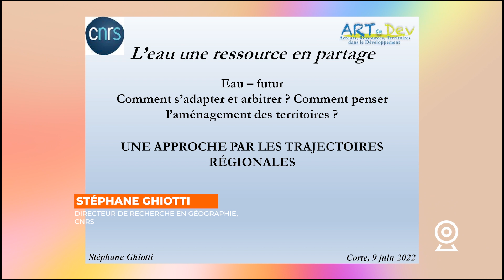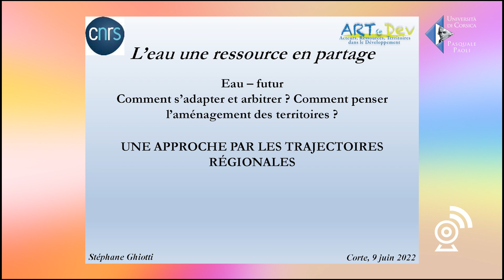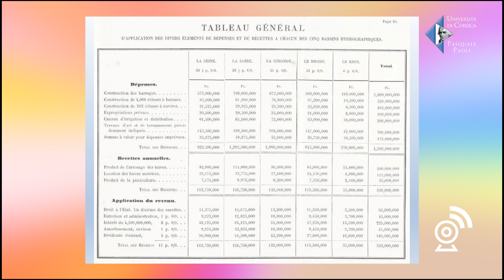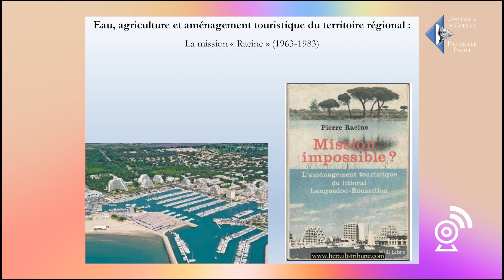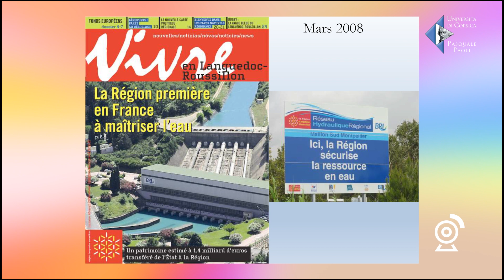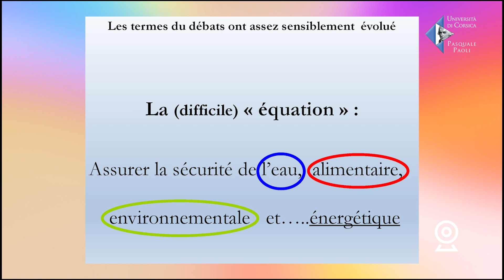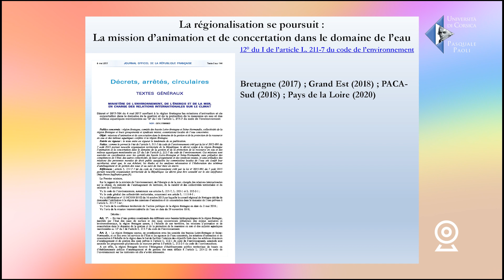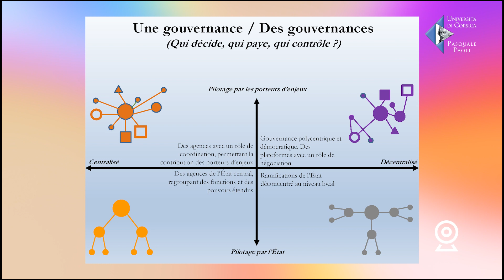L’eau, une ressource en partage – 6 – Gestion de l’eau, regard historique par Stéphane Ghiotti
Sous l’effet du changement climatique, les contrastes hydrologiques se font de plus en plus marqués en Corse et de façon générale dans toute la Méditerranée avec une exacerbation des évènements pluvieux brusques et intenses et un allongement des périodes sèches. Ces modifications du cycle régional de l’eau ont pour conséquences de remettre en cause la pérennité des ressources actuellement utilisées pour les différents usages socio-économiques du territoire mais aussi de mettre en péril les milieux naturels à haute valeur environnementale qui en dépendent. A l’aube de la mise en place impérieuse d’un changement rapide de paradigme dans nos stratégies d’utilisation des eaux, plusieurs visions se confrontent sur les meilleures options à même de contribuer à une adaptation des sociétés humaines et des milieux naturels à ces nouvelles contraintes dynamiques. Il convient alors de s’interroger sur les solutions les plus adaptées, les plus réalistes et les plus robustes pouvant garantir à termes les conditions d’un développement socio-économique, agricole et humain en accord avec des ressources hydriques de plus en plus variables sans oublier de garantir le bon fonctionnement des écosystèmes naturels tributaires des ressources en eau et porteurs de biodiversité.